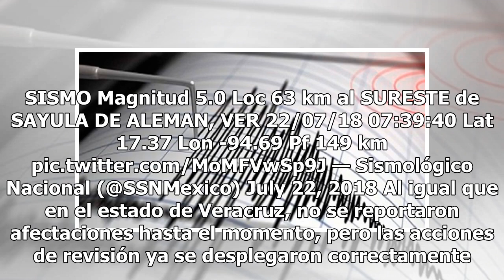¡Tiembla en México! Veracruz y Oaxaca amanecen con sismos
Los movimientos telúricos se pueden presentar en cualquier momento y los más recientes despertaron a los ciudadanos de entidades como Veracruz y Oaxaca. Todo comenzó cuando se registró un sismo de magnitud 5.4 al sur del estado de Veracruz, sin que hasta el momento se registraran daños en la infraes...